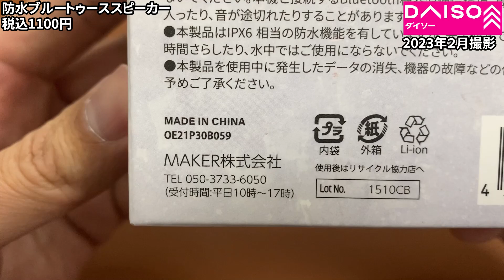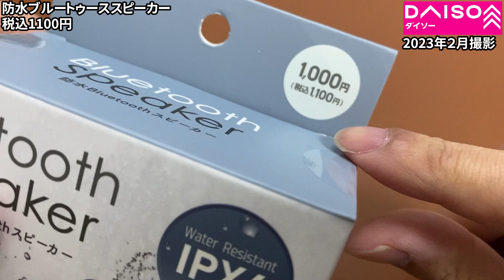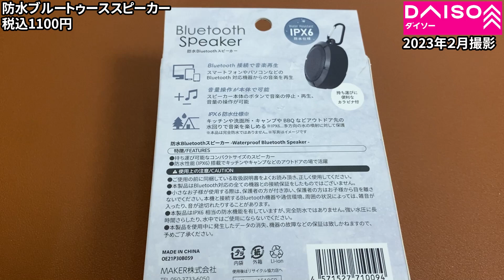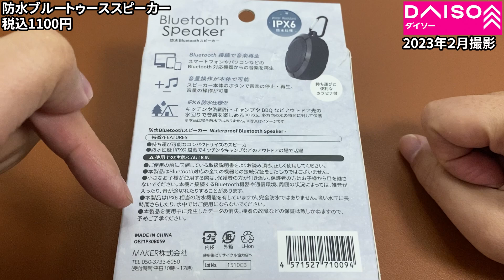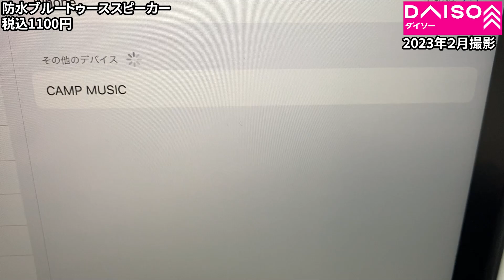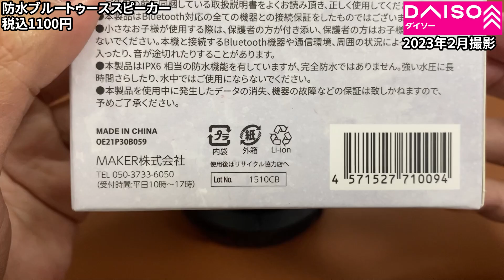【ダイソー購入品】1000円の防水スピーカーもある！これはキャンプ用かな？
今回は防水スピーカーです。
スリーピーで売ってそうなパッケージの商品ですが、大き目のダイソーに行ったら売ってたので気になって買ってみましたのでご紹介します。

（参考）
●Amazonで販売されている防水スピーカーはコチラ